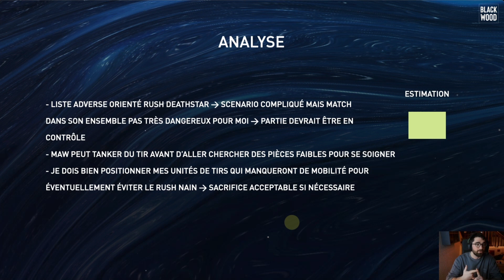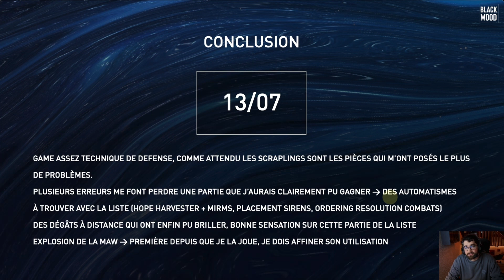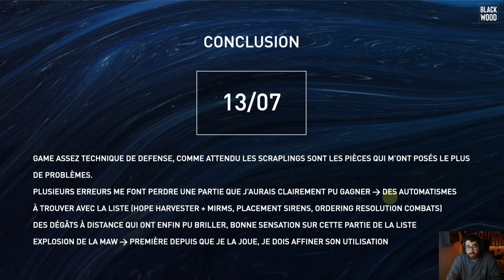Rapport de Bataille T9A #35 - Bellum Lacum 01 - DL vs DH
Rapport de bataille 9th Age (v2)
4500pts - Daemon Legions vs Dwarven Holds
Bellum Lacum 2023 (FRA)